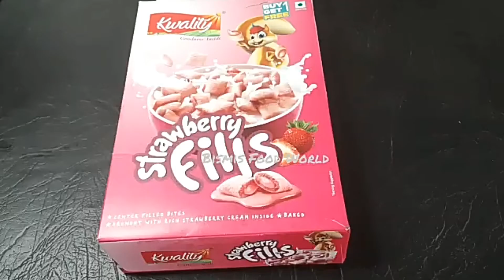ഇതുപോലൊരു ഐറ്റം ട്രൈ ചെയ്തിട്ടുണ്ടോ😋😍|5 Minute Recipie|Easy Dessert recipie|Bismis Food World